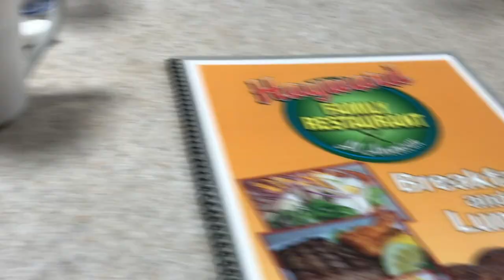Hunting Muskys with Pete Maina in Hayward, Wisconsin.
Alex, Jeff and John drive to Hayward, Wisconsin for a crash course in Musky Fishing with Pete Maina, Professional Angler and Musky Expert.

OUR FISHING SETUP (we used Pete's gear, but below is how my rod is currently set up)
➜ Shimano Sojourn 8’ 1-piece. Power: Heavy, Action: Fast
➜ 13 FISHING - Concept A3 - Baitcast Reel
➜ POWER PRO Braided Fishing Line 100Lb, Moss Green
➜ Fluorocarbon Leader 50LB

△ Filmmaking Gear:
➜ Canon 6D Camera
➜ Sony PXW-FS7 XDCAM Super 35 Camera System
➜ Rokinon Cine CV12M-E 12mm T2.2 Cine Fixed Lens
➜ GoPro Hero7 Silver
➜ Canon EF 24-70mm Lens
➜ Rode VideoMicro Compact On-Camera Microphone
➜ Promaster SDXC 64GB Rugged Memory Card

△ Editing Setup & Software:
➜ Adobe Premiere Pro CC
➜ Adobe Photoshop Pro CC
➜ Seagate Desktop 8TB External Hard Drive

ABOUT THERE'S ONE
Founded by Midwest outdoorsmen who do their best with the gear they have. Our goal is to educate and inspire others to get outside and explore everything the outdoors has to offer. Join us on our journey to learn new techniques, explore new territory, and have some fun along the way.

Down The Drain - Everet Almond
Confessin' - John Deley
Killing With Kindness - Jingle Punks

Be safe. Limit your keep. Don’t keep your limit.